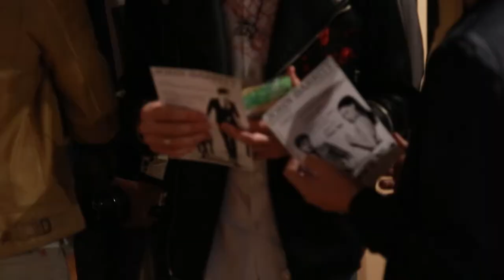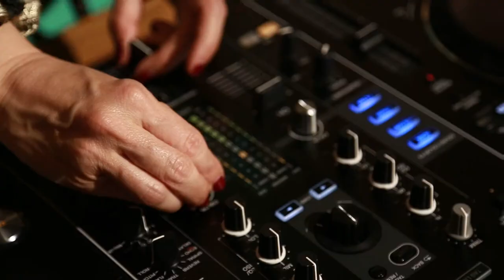John Barritt event @ Milano Design Week 2017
John Barritt exclusive event + backstage video

original soundtrack: Majed Salih - "Moscow Funk"